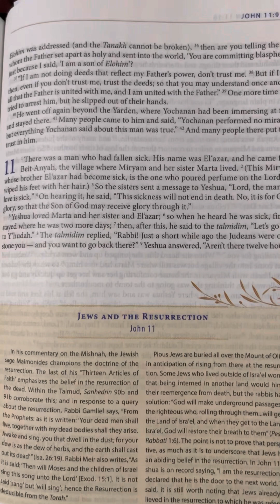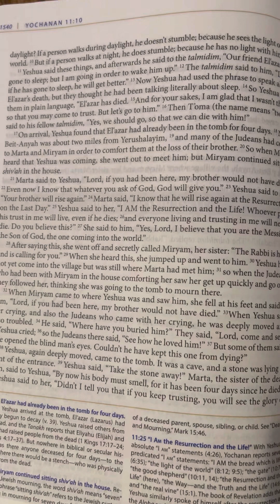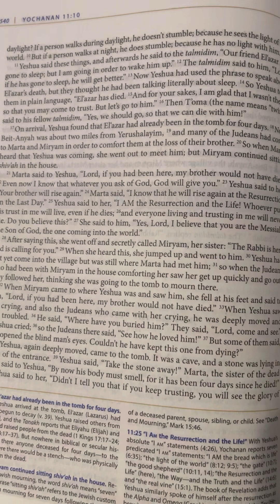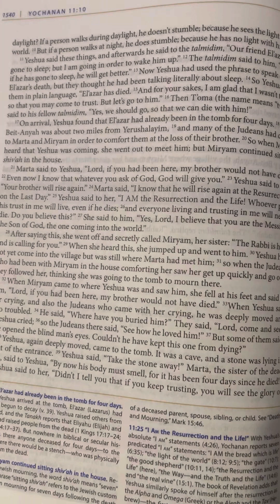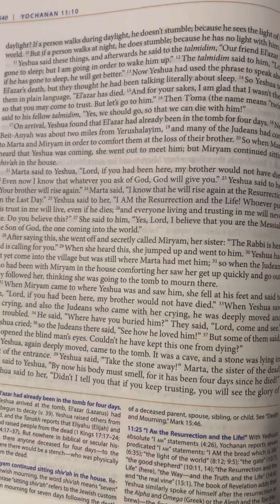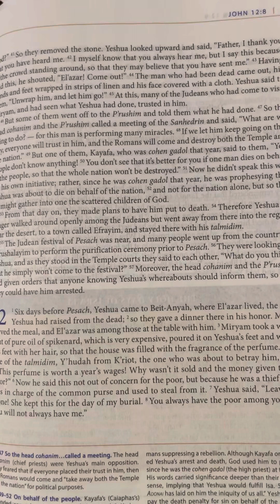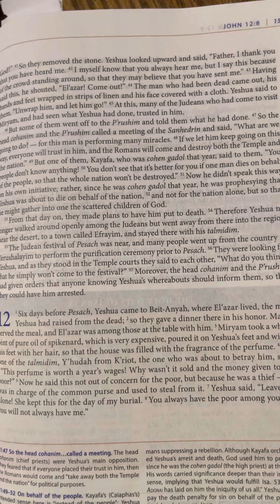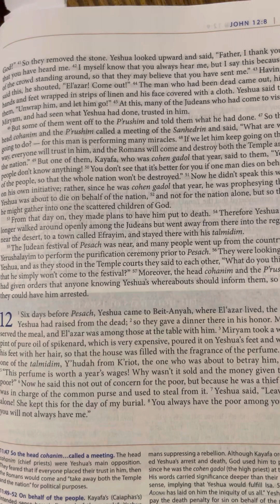John (Yochanan) 11 | New Covenant | Audio Bible | CJB | Complete Jewish Bible